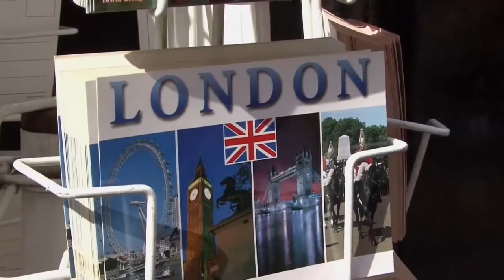London Calling: Vlog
What's up everybody! Just letting you guys know that I'll be in London England for the next 5 days. You'll get reactions everyday while I'm away but unfortunately I have to pause Happy Wheels Friday, Either, Will you press the button and also the Retro gaming (slither.io). Sorry about that but I'll be back on schedule Wednesday of next week. Take care guys, peace!

/C